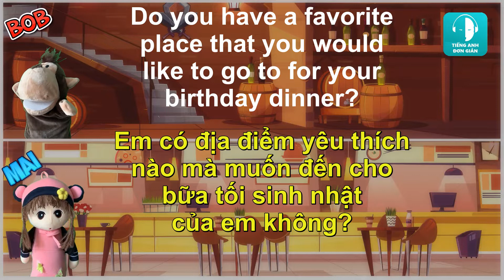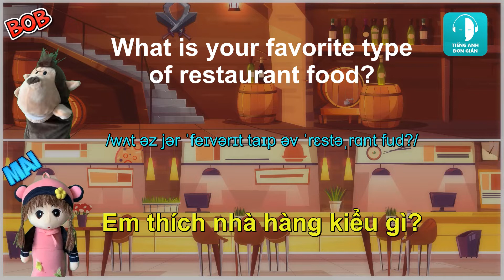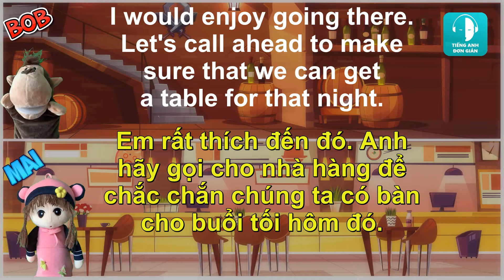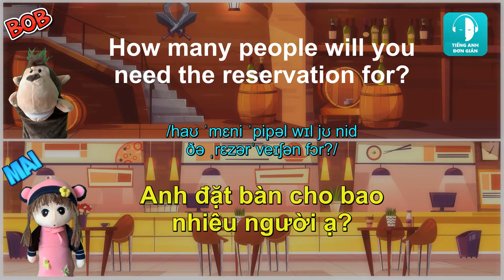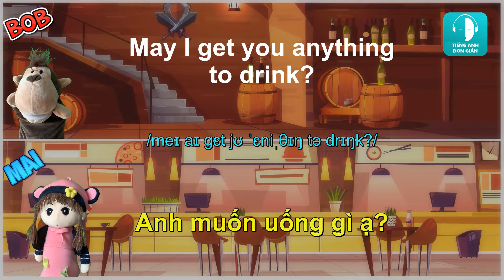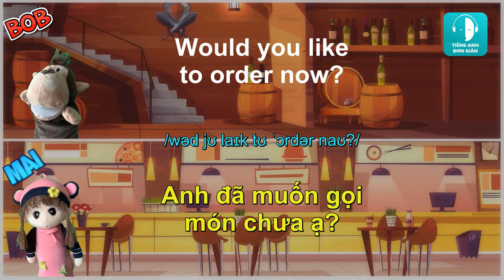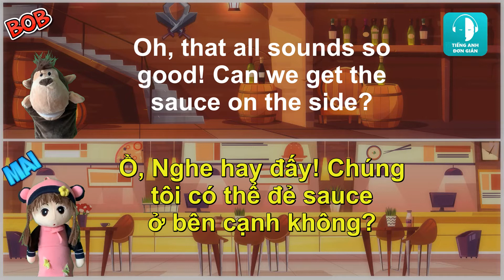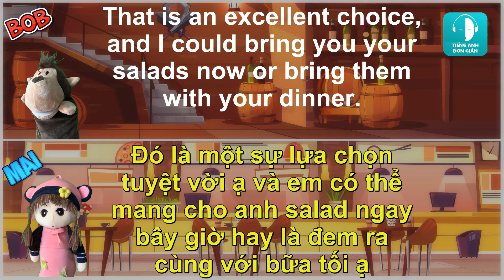[Tiếng Anh Đơn Giản] 38 Câu Tiếng Anh Giao Tiếp Đơn Giản & Thông Dụng Trong Nhà Hàng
38 Câu Tiếng Anh Giao Tiếp Đơn Giản Thông Dụng Trong Nhà Hàng - [Tiếng Anh Đơn Giản]

Cách giúp các bạn học tốt phương pháp Học tiếng Anh Khi Ngủ đó là:
- Lần 1: Luyện Nghe
Các bạn hãy nghe các câu Bob nói cho quen cái lỗ tai và đoán nghĩa tiếng Việt.
Sau đó nghe Mai nói nghĩa tiếng Việt rồi so sánh xem đúng không.

- Lần 2: Luyện Nói
Ở lần 2 này các bạn tập nói to theo Bob để luyện phát âm tiếng Anh như người bản ngữ và cho quen miệng.
Bob sẽ nói rất chậm để các bạn dễ dàng nói và phát âm theo.
Sau đó nghe Mai nói để hiểu ý nghĩa câu nói.

- Lần 3 đến lần thứ N: Giỏi tiếng Anh không cần nỗ lực!
Các bạn luyện nghe và nói liên tục trong 1 tuần (1 tháng) càng nhiều càng tốt.
Một cách tự nhiên các bạn sẽ nghe và nói giỏi tiếng Anh mà không cần nỗ lực.